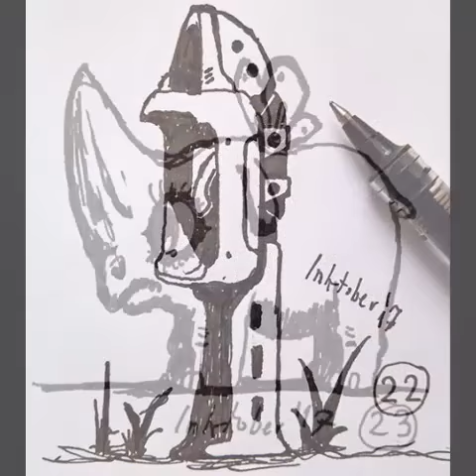All my Inktobers 2017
Just a short comp featuring all my Inktober drawings from 2017.
i am one year late ,but hay, beter late than never,right? :D

Have an amazing day,and thank you for all the support so far!